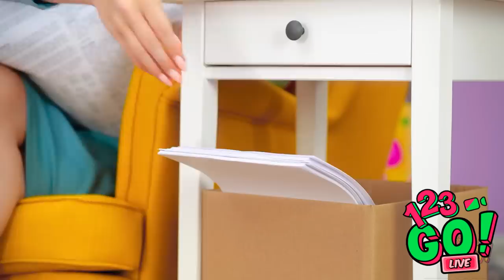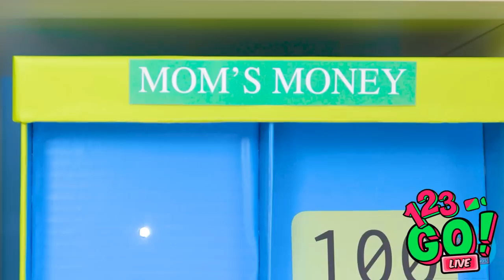AWESOME PARENTING HACKS FOR BEGINNERS || Life Saving Ideas and Cool Crafts By 123GO!LIVE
Being a parent is so rewarding, but sometimes you need to get a little creative.
What awesome hacks do your parents use?